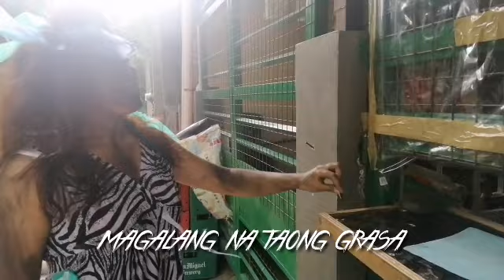TAONG GRASA CHALLENGE ACCOMPLISHED / LET MARTIR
welcome to my channel please dont forget to subscribe like and share and comment down below. kung may gusto po kayo ipagawa sa akin mag comment lang po kayo sa ibaba nitong aking video.